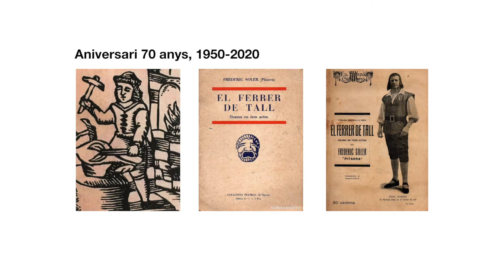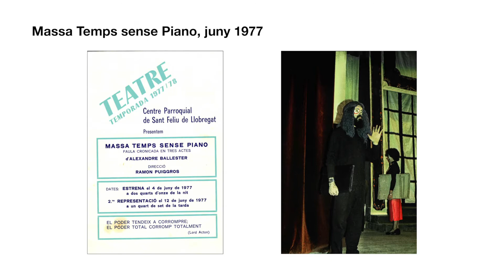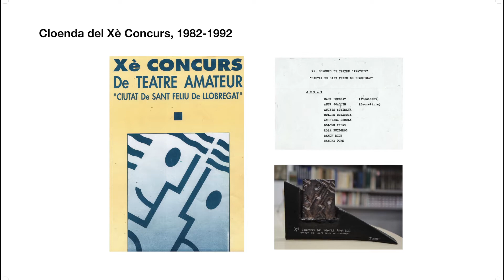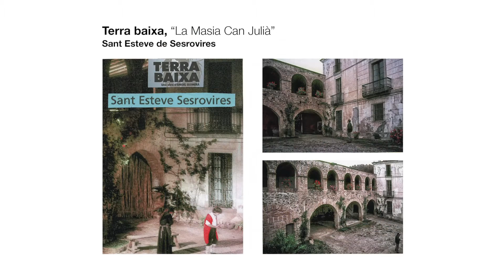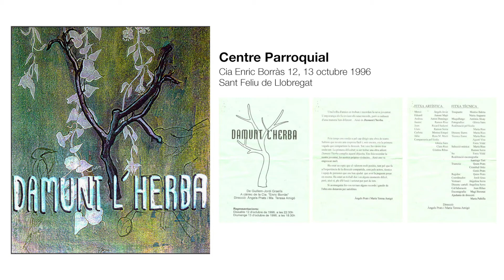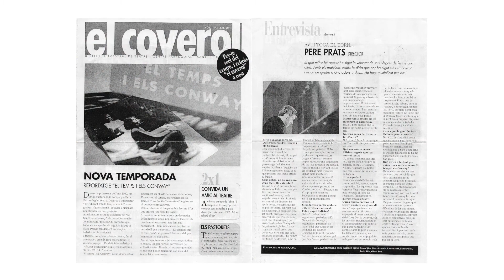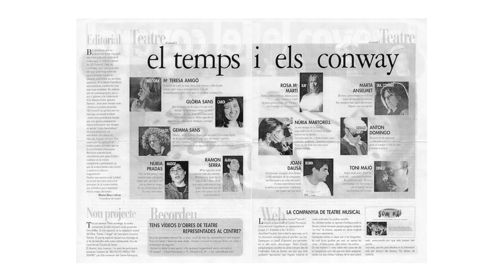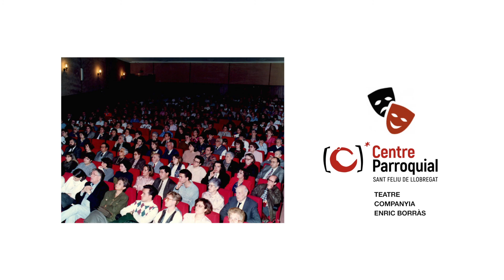Audiovisual Fotogràfic Dedicat als Amics del Teatre 2021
Audiovisual Fotogràfic de Magí Boronat dedicat als Amics del Teatre de la Companyia Enric Borràs del Centre Parroquial de Sant Feliu de Llobregat.
2021.